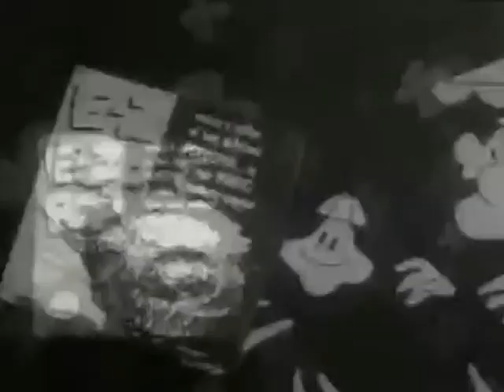1950's E-Z Pop Popcorn Commercial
1950's E-Z Pop Popcorn Commercial